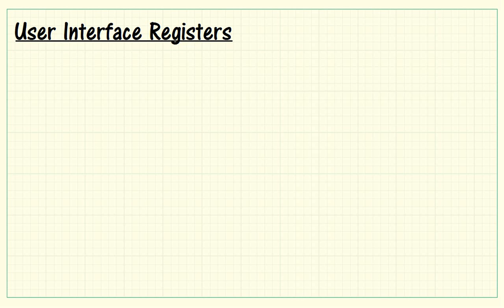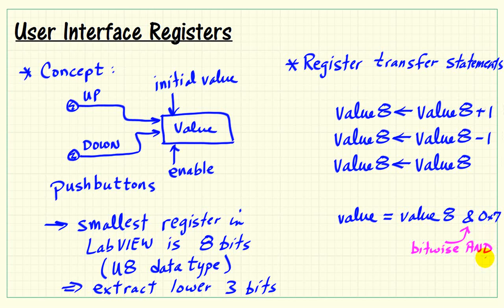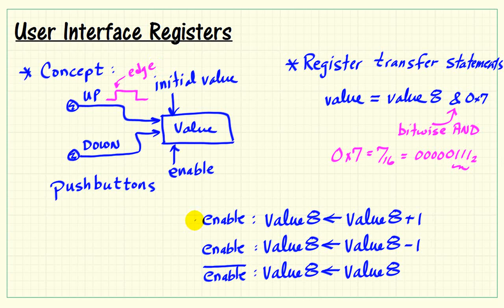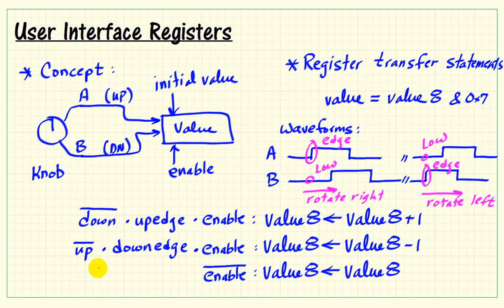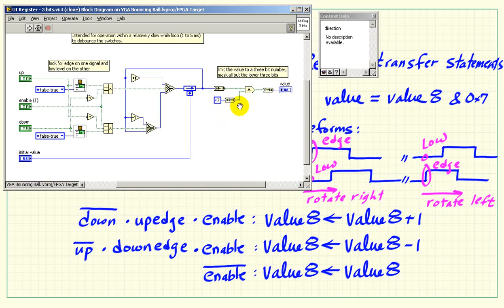LabVIEW FPGA: VGA Ball Bouncer: user interface registers subsystem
Design of the user interface register subsystem for the "VGA Ball Bouncer" LabVIEW project.

of the series "Digital Circuits and Systems with LabVIEW FPGA"